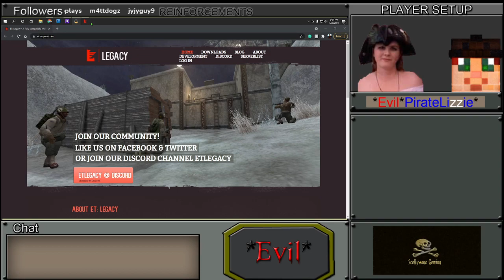Return To Castle Wolfenstein ET 7.28.2021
⚠️ Loud sounds Warning ⚠️ This game contains war sounds, guns and explosions ⚠️ This game has blood and violent graphics ⚠️

Here I go into our server *Evil* Pro Bots noobin it up like always maybe I will get a multi. 🚫 mic

I create all the videos, I create all the art for the channel and this site. Donating what you can helps me continue to become a better content creator and a VOD creator. Thank you

my two favorite games: Minecraft, Return to Castle Wolfenstein ET. Other games I love simulation games, MMO, MMORPGs, puzzles, racing, and just random various games found on steam. I am live on twitch